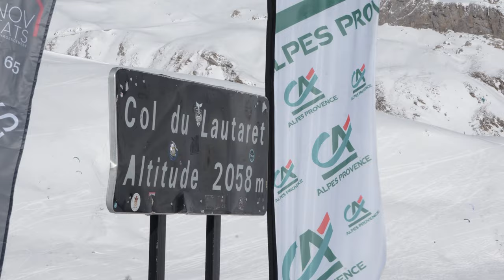Snow Rugby 2023 - SERRE CHEVALIER VALLÉE BRIANÇON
C'est dans un décors de rêve, au col du Lautaret que c'est déroulé la 2ème éditions du Snow Rugby organisé par le Rugby Club du Pays Briançonnais.

Du sport, des sourires, du soleil, de la neige et une ambiance magnifique le package parfait pour une journée de pur plaisir.